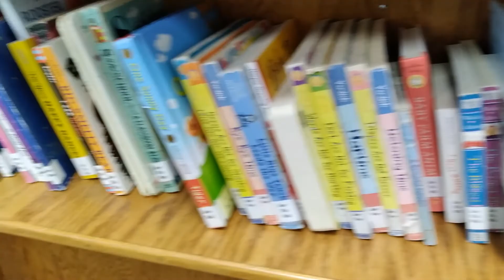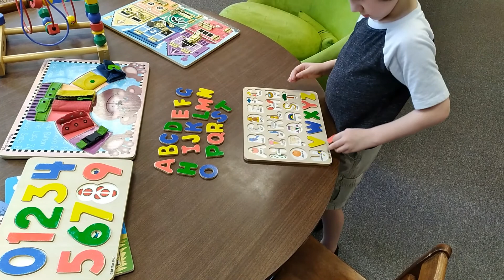Kurt's trip to the public library! | Kurt's World 9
today Kurt visits the public library and there's a playground around back!